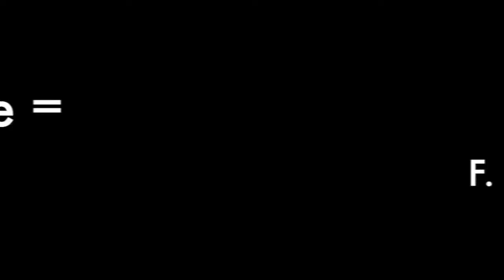Pierre témoigne de sa vocation jésuite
vocation - jésuites - Compagnie de Jésus - frère - artiste

Credits: Marc Rizzetto